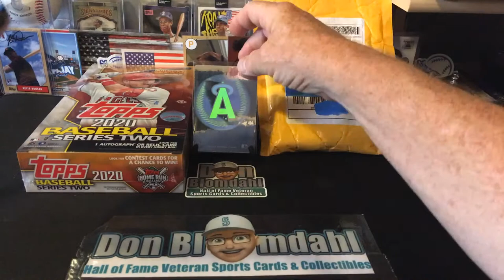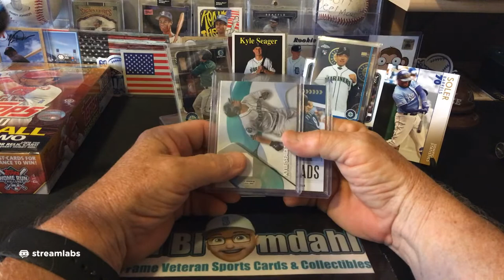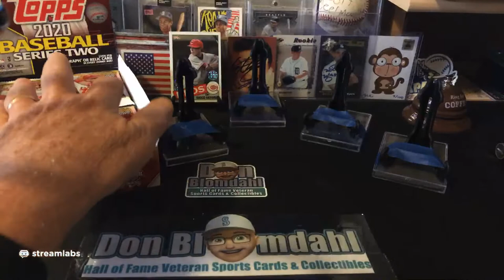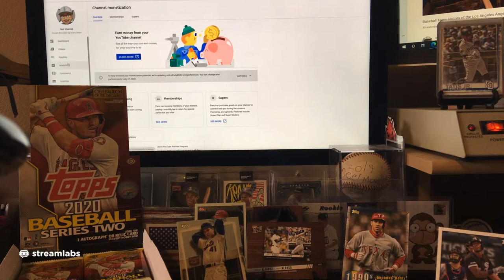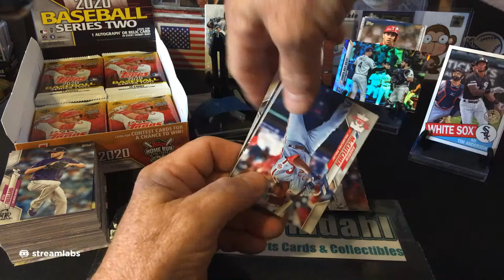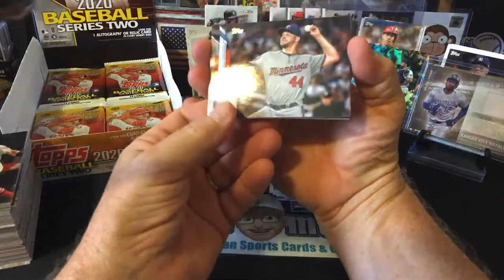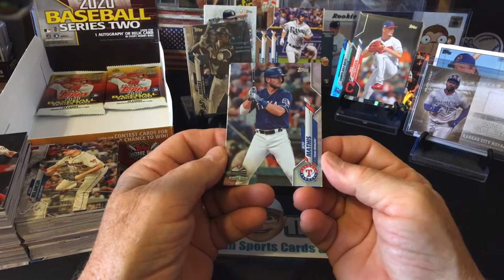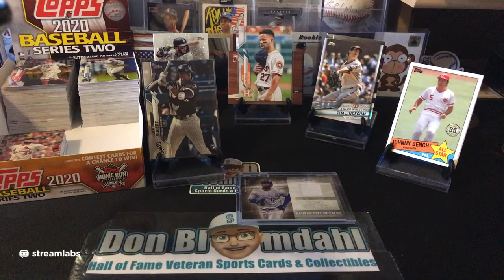Baseball Team History of the Los Angeles Angels + FMC + Box #6 of 12 Hobby Box Opening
The Los Angeles Angels are an American professional baseball team based in the city of Anaheim, California, part of Orange County and the Los Angeles metropolitan area. The Angels compete in Major League Baseball (MLB) as a member club of the American League (AL) West division. The club has played its home games at Angel Stadium since 1966. The current MLB franchise was established as one of the league's first two expansion teams in 1961 by Gene Autry, the team's first owner. Autry was a famous singing cowboy actor in a series of films in the 1930s to 1950s, and later was the subject of the Gene Autry Western Heritage Museum.

The "Angels" name was taken by Autry in tribute to the original Los Angeles Angels, a Minor League franchise in the Pacific Coast League (PCL), which played in South Central Los Angeles from 1903 to 1957. He bought the rights to the Angels name from Walter O'Malley, the then-Los Angeles Dodgers owner, who acquired the PCL franchise from Philip K. Wrigley, also the owner of the parent Chicago Cubs at the time, as part of the Dodgers' move to Southern California.

2020 Topps Series Two Hobby Box Opening #6 of 12 from the case